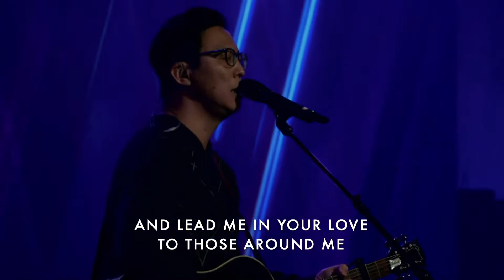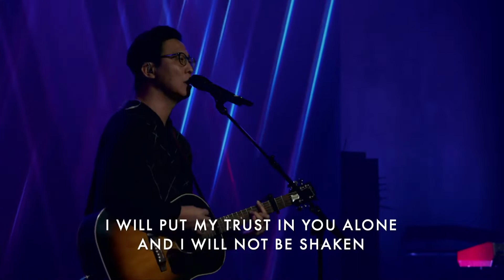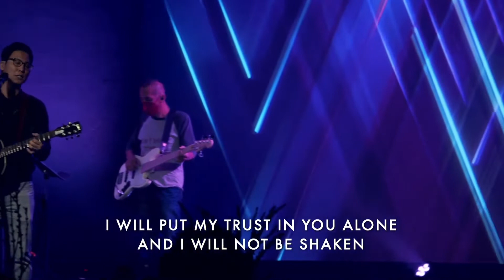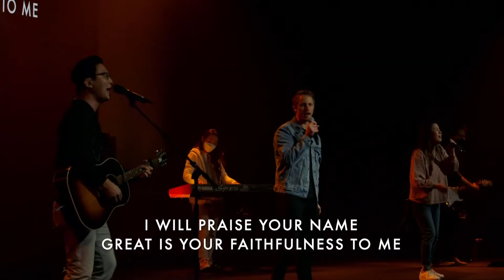NewStory LA Worship Service Music--January 30, 2022 (Part 1 of 2)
Champion
Promises

Nathan Armstrong--Vocals
Mira Ro--Vocals
Joseph Kim--Vocals, acoustic guitar
Josh Kim--Guitar
John Ou--Bass
Eileen Hong--Keyboards
Trent Armstrong--Drums